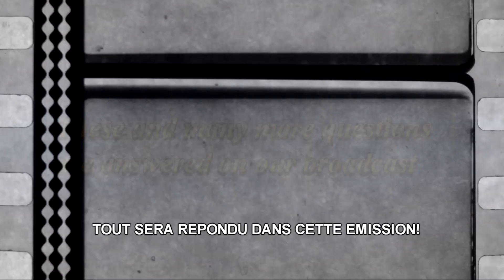SF # 5 - LE CHRISTIANISME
Bon. Video sortie 2 mois après le dernier... UN PEU LOIN DE MON BUT DE 2 x par mois!

Je pense ne plus faire de promesses ^^'
Enjoy quand même!

FACEBOOK: Pas encore assez connu pour avoir un FB :(

Un peu sur moi :

J’ai commencé à faire des vidéos il y'a longtemps. Mais je suis longtemps resté perdu dans les méandres d’internet. Enfin une idée d’émission m’est venue en Juillet 2015. Une idée loufoque et épique. C’est alors maintenant que je suis là pour vous divertir avec ma barbe et une équipe de fantastiques tarés.

Fréquence de sortie des vidéos : 2x par mois pour l’émission Super Fantastique